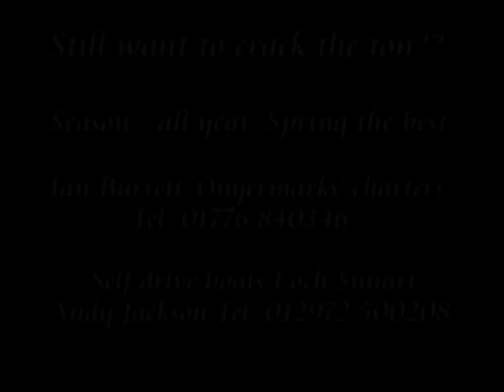Big Fish Small Boat - Small Boat Fishing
A review of the prospects for catching a physically big fish from a small boat